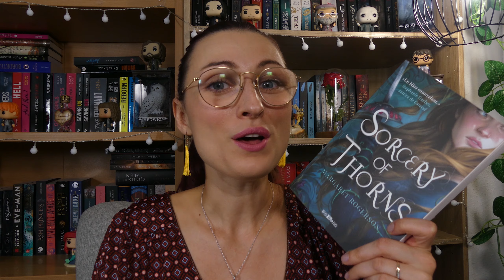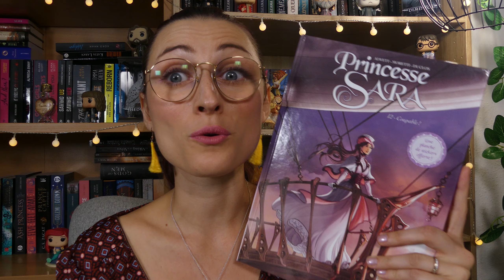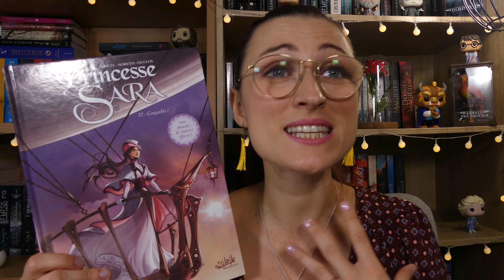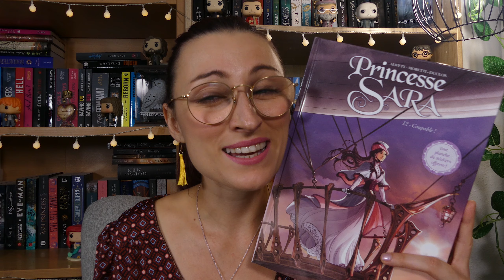POINT LECTURE 📚 Sorcery of thorns 🚂 Les voies de brumes épisodes 2 et 3 📿 Princesse Sara tome 12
Hello 😊
Je suis ravie de vous retrouver pour un nouveau point lecture.
Johanna

Chapitrages:
00:00 INTRO
00:15 Sorcery of thorns de Margaret Rogerson
06:33 Les voies de brumes ep 2 et 3 Helene Besse
08:53 Princesse sara tome 12 Alwett
11:30 Conclusion